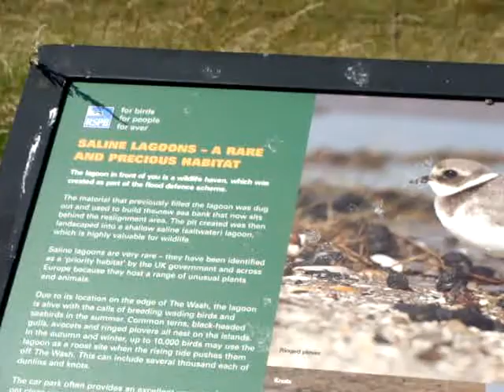Jāņi Bostonā 2011 (2. daļa)